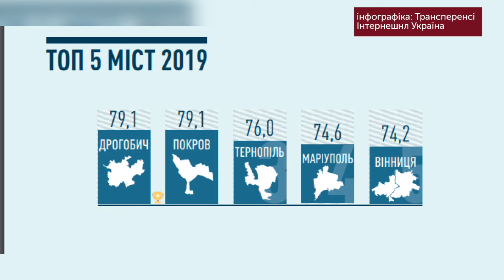Тернопіль став третім серед ста найбільших міст у рейтингу прозорості Transparent cities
Тернопіль став третім серед ста найбільших міст у рейтингу прозорості Transparent cities, набравши 76 балів. Про це повідомила речниця Тернопільської міськради Мар’яна Зварич.
Дрогобич та Покров набрали однакову кількість балів - 79,1. У них - два перші місця